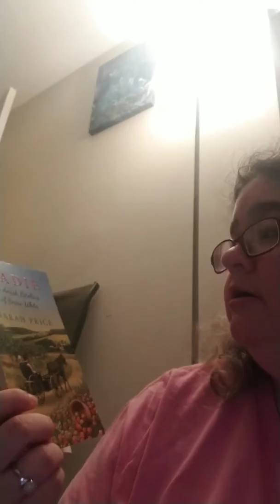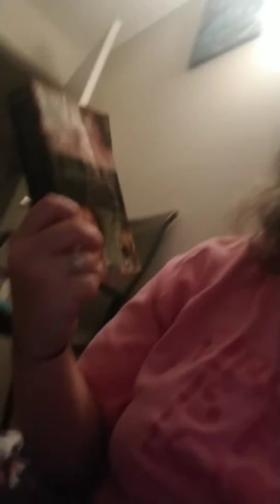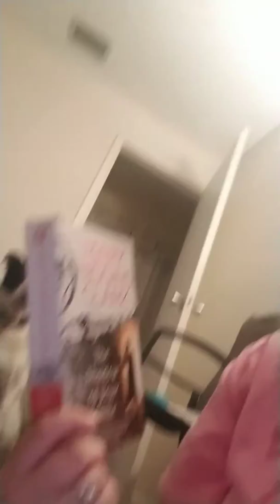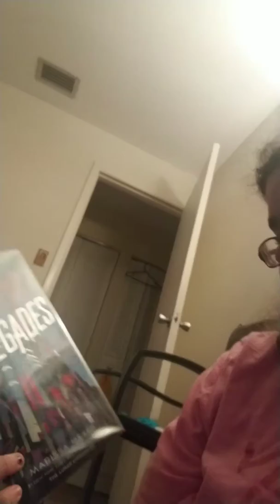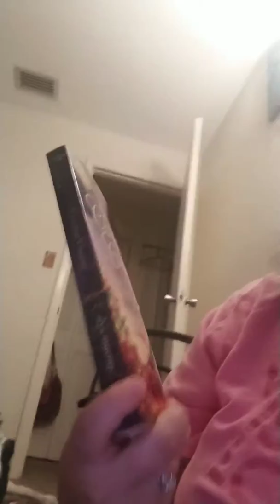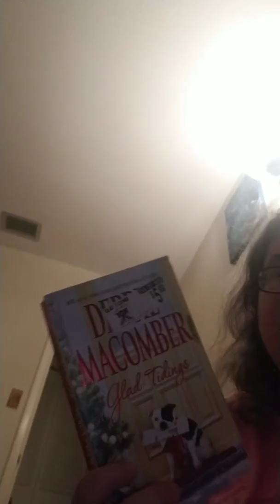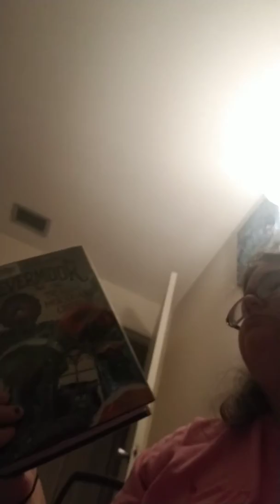My December tbr